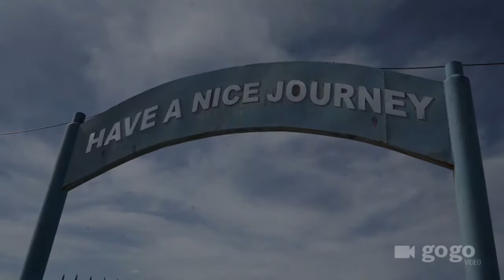GoGo At Hustai National Park